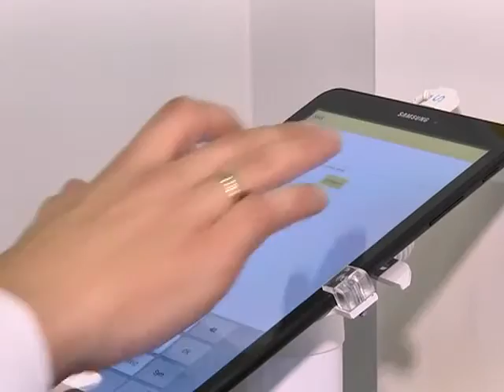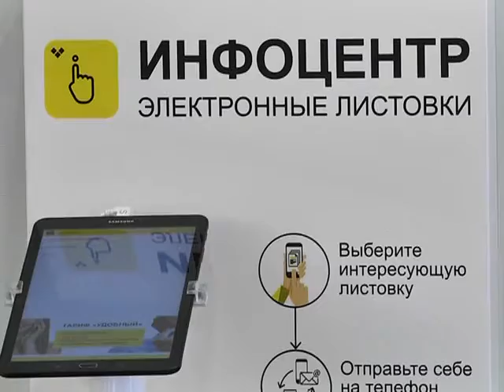Новый фирменный центр продаж и обслуживания «Velcom» открылся в торговом центре «Авеню» 18 10 2017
Новый фирменный центр продаж и обслуживания «Velcom» открылся в торговом центре «Авеню». Здесь могилевчане и гости города смогут пользоваться полным спектром услуг оказываемых компанией.